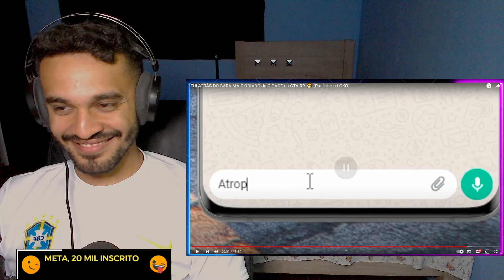REACT | FUI ATRÁS DO CARA MAIS ODIADO da CIDADE no GTA RP 😂 Paulinho o LOKO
0u3T.fZLJbI, u{Ks]y$lQP1xZ1Fi